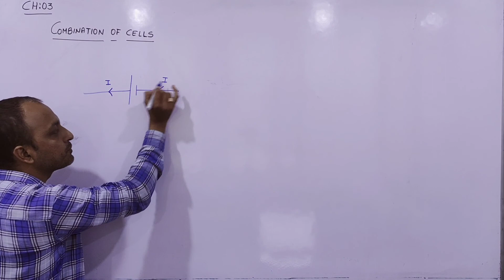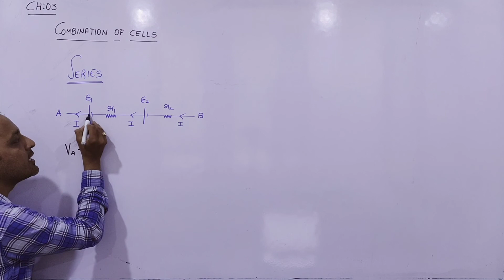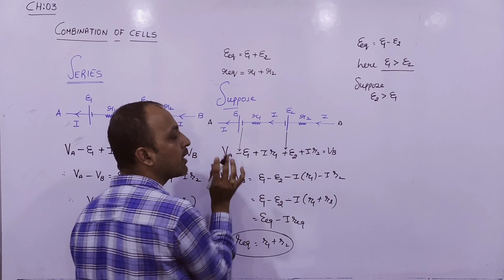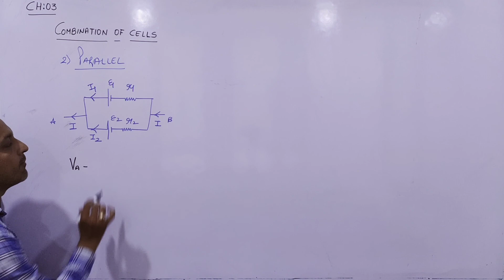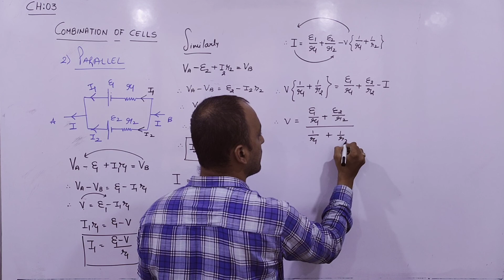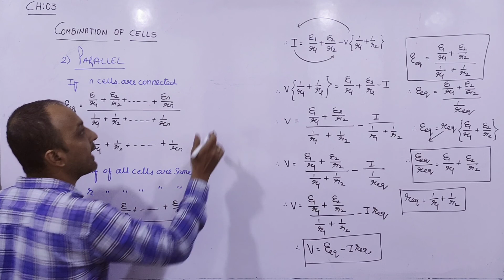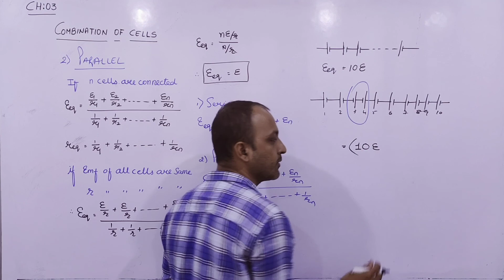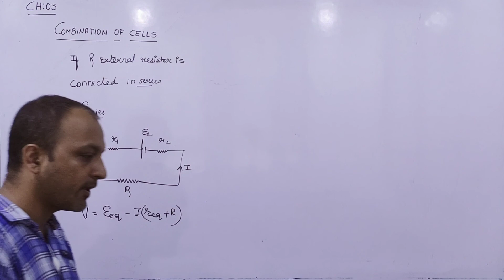12_CH_03_COMBINATION OF CELLS